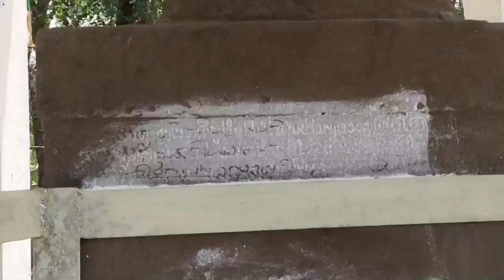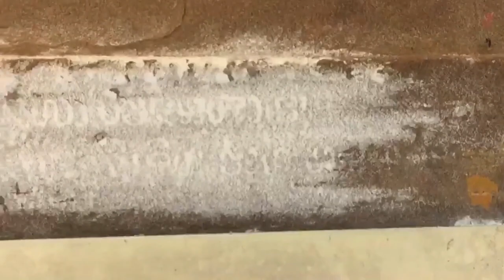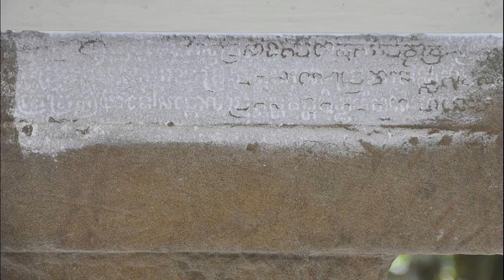จารึกกู่อารัมย์ (ใหม่สุดที่ค้นพบที่ร้อยเอ็ด)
จารึกกู่อารัมย์ (เมืองอารัมย์) กล่าวถึงการถวายสิ่งของให้กับศาสนสถาน (กู่อารัมย์) โดยขุนนาง จารึกด้วยอักษรและภาษาเขมร  มีอายุราวศตวรรษที่ 17